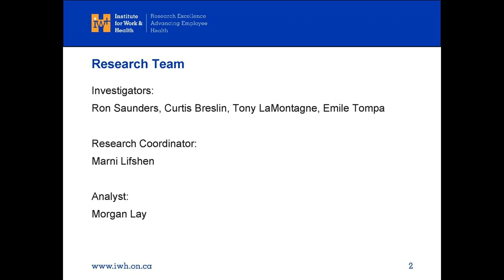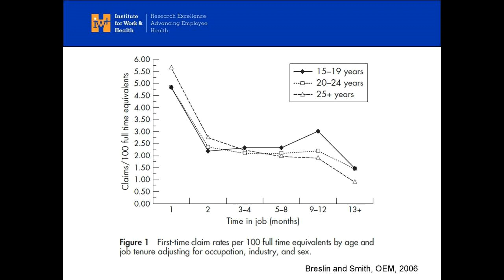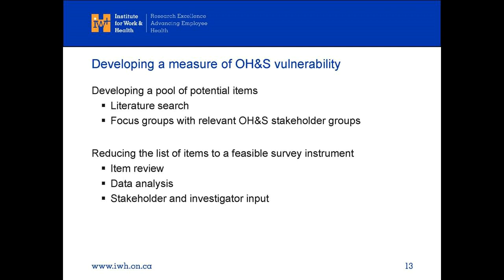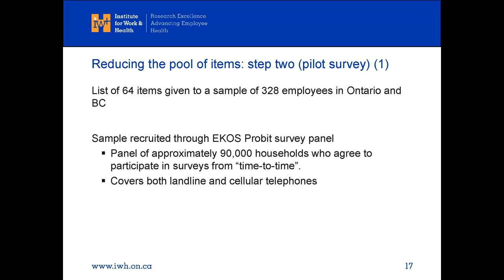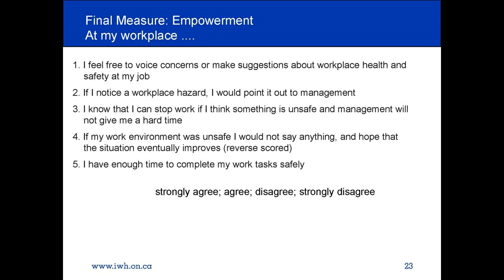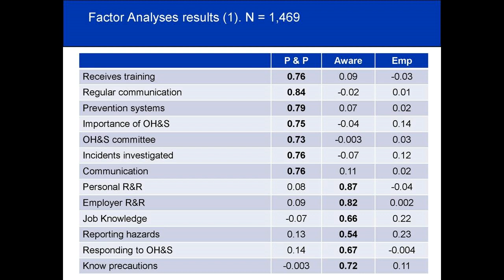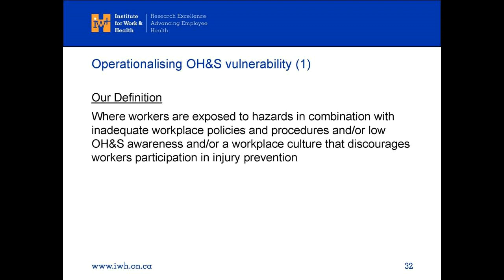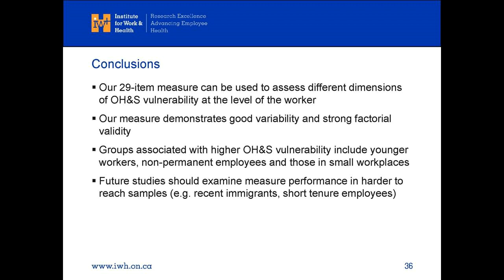Developing a measure of OHS vulnerability, Jan 20, 2015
The term "vulnerability" is used increasingly in occupational health and safety (OHS) in Ontario. Although certain groups in the labour market (e.g. younger workers, temporary workers or immigrants) are often labelled as “vulnerable workers,” there is very little discussion about what the broader workplace and occupational factors are that lead to increased risk of injury among these groups, and whether these risk factors are similar across the groups. In this plenary, Dr. Peter Smith, a scientist at the Institute for Work & Health, provides an overview of the conceptual framework of OHS vulnerability. He also shares preliminary findings from a survey capturing different dimensions of OHS vulnerability across a sample of workers in Ontario and British Columbia.